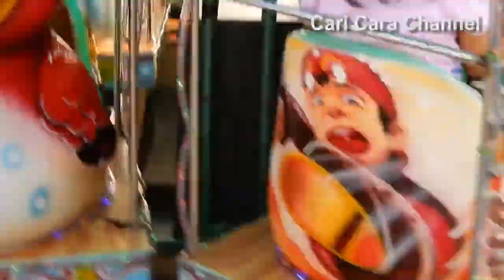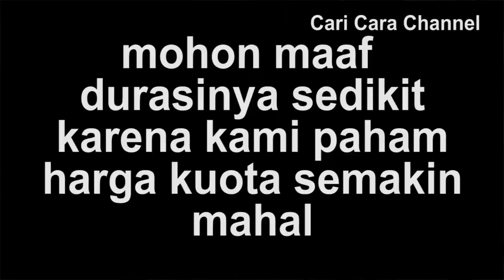REVIEW SEPEDA EXOTIC ET-2611